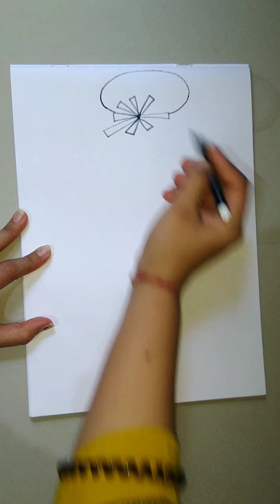beauty of lady